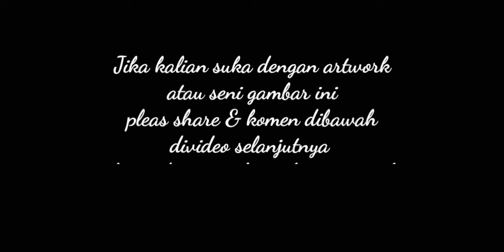Artwork design DeathMetal Compilasi Artwork Horror & Nice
Kembali lagi dengan kami...
Khususnya buat yang fanatik band deathmetal dan punk rock
Agar kami bisa lebih berkembang dan yang mau reques gambar artwork horror dan lainnya silahkan komen dibawah..